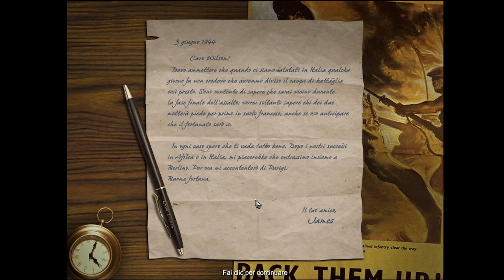Codename Panzer Phase I Sorpressa noturna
Inizia la campagna delle forze alleate